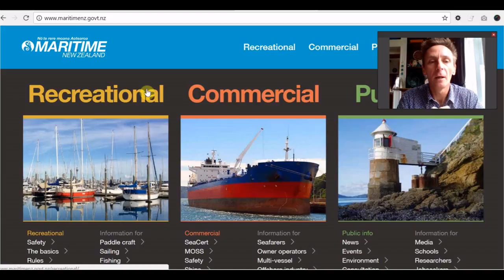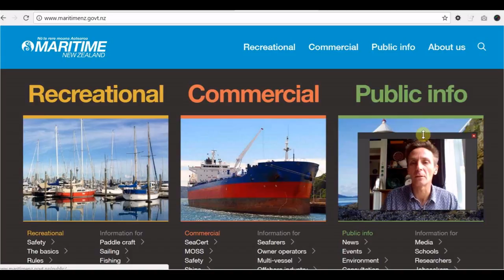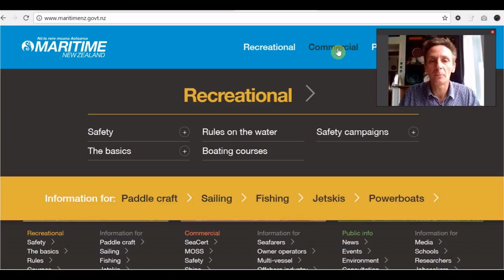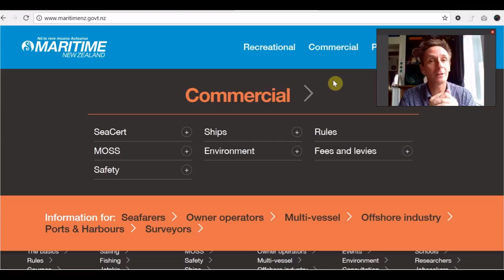Outside In - intranet persona menu headings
In this short video we look at how the website uses personas. Specifically how this could then be applied to improving your intranet in 10minutes or less

Let me know if you've got comments about how personas and sub personas are used on your intranet or in your digital workplace.